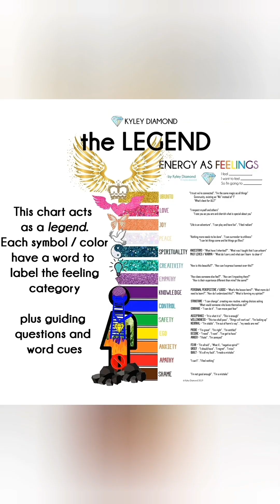clip from Feminists On Cellblock Y